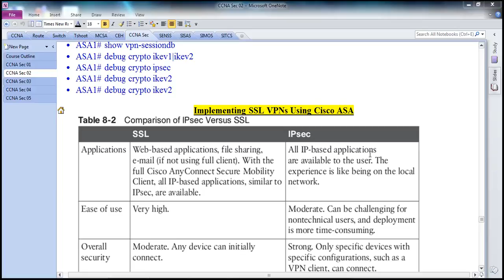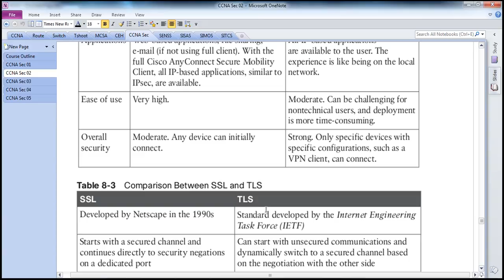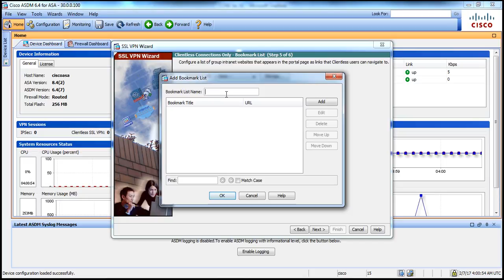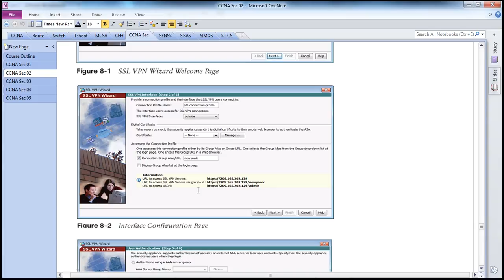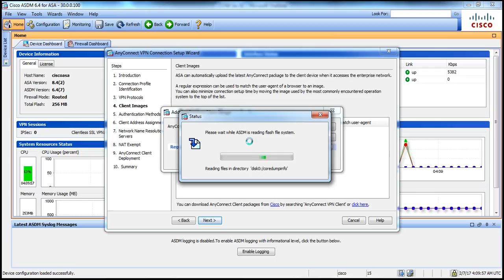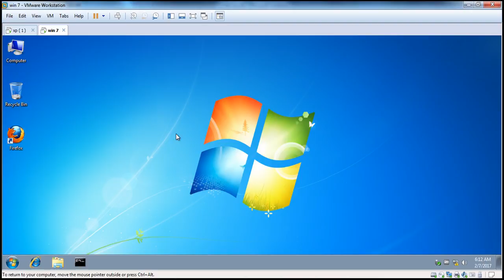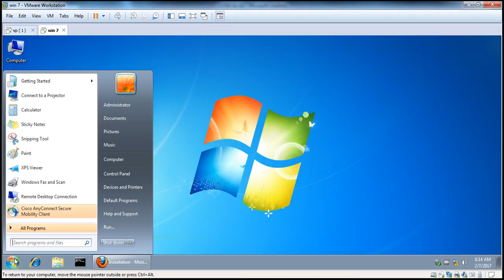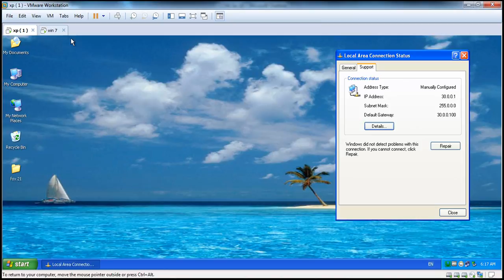09 ccna security 210-260 by adel shepl _ VPN 5 _ RAVPN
All course Material will be upladed to this folder